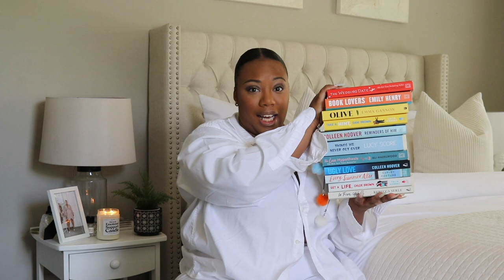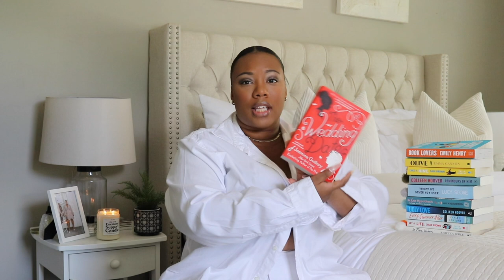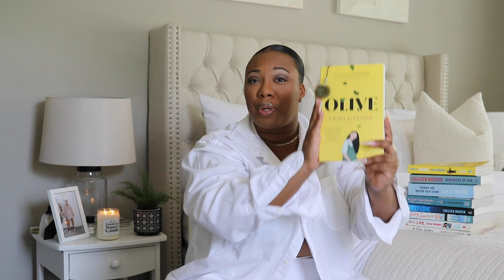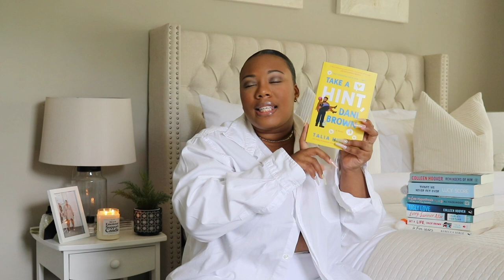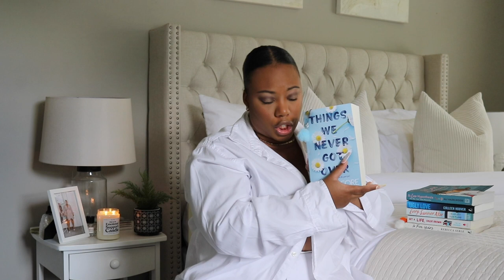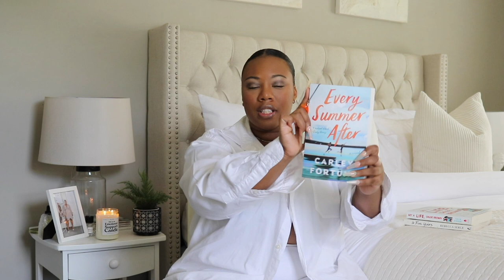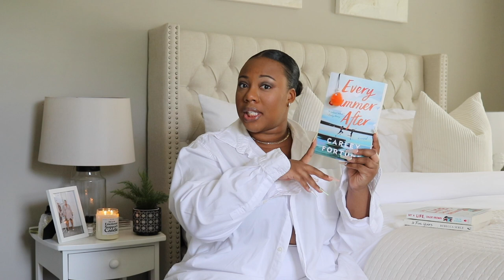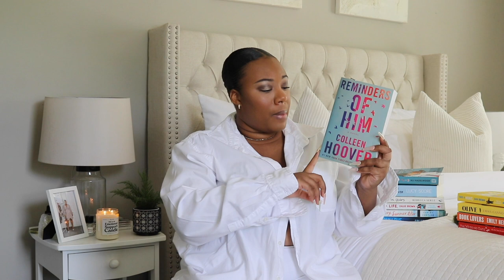Amazon Book Haul 2022 |10+ books under $15 |Lauren Alexandria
Hi, Girlies! Welcome back to a new Amazon Haul! Today I'm sharing a huge Amazon Book Haul. Full of romance novels and more.

James 1:2

If you read this far comment " Hey girl Hey "

My Measurements
Height: 4'11( Petite):
Bra Size: 42 DDD
Bust: 42 in
Natural Waist: 38 in
Hips: 44 in

MAKEUP:
➫ Brow Pomade
➫ Eye Palette
➫ Lip Liner
➫ Lip Gloss
➫ Finishing Spray
➫ Tom Ford Perfume

OTHER HOME STUFF:
➫ White Book Shelf
➫ Round Gold Mirror
➫ Gold Metal Bag Holder
➫ Chanel Coffee Table Book
➫ Female Roman Head bust
➫ Gold Perfume Tray

❍ EQUIPMENT ❍
➫ Canon EOS 80D
➫ Canon 18-55mm STM Lens
➫ Canon 55-250 STM Lens
➫ Rode Mic

FAQ:
~Where do I live? Atlanta, Ga
~What did I study? Fine Arts with a concentration in Photography & Graphic Design from VSU!
~What's your full name? Lauren Alexandria Jones
~Do you have pets? No, but I want a puppy, soon!
~Favorite Store? H&M
~Favorite Drink? Water
~Favorite Friends? You of course!